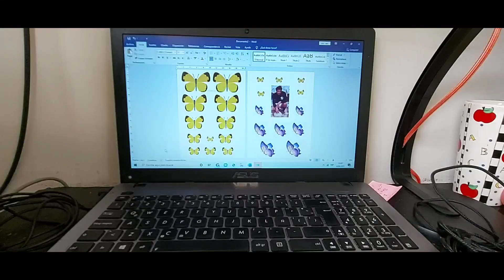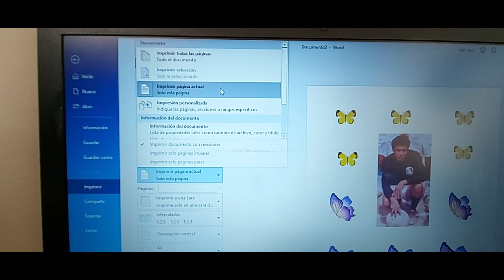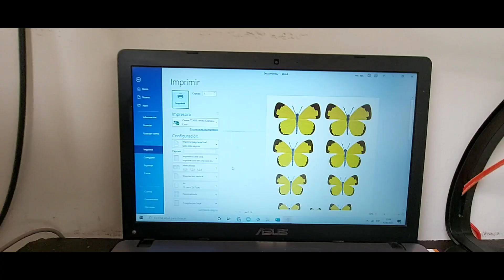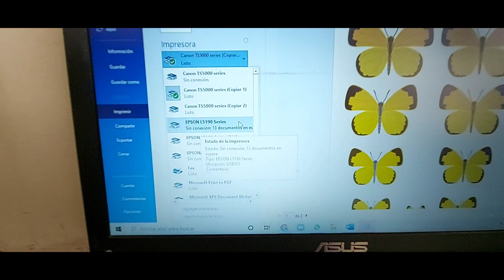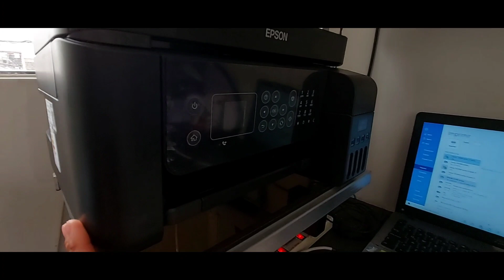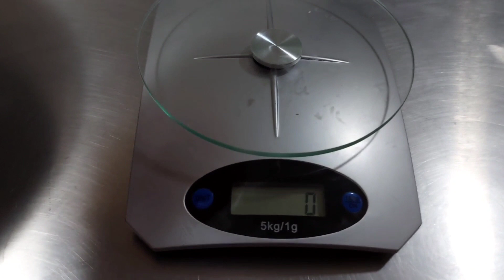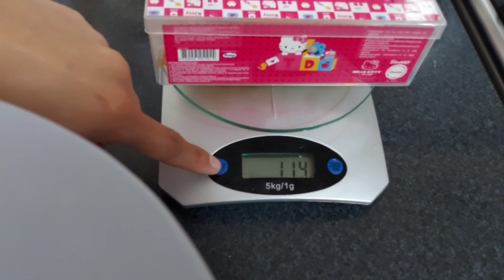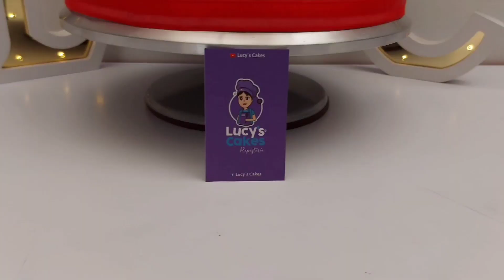cuánto fondant uso para mis pasteles | cuánto pesan los pasteles ya terminados | impresoras que uso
Hola si eres nuevo visitando mi canal te invito a que te suscribas, siempre comparto todo lo que sé con el ùnico afán de que tú también puedas emprender tu propio negocio 😉

Te invito a pasar a mis páginas, y listas de reproducción, así q no lo pienses más y no te pierdas ésta oportunidad gratuita!

Recuerda que hacemos envíos a todo el Perú!🥰